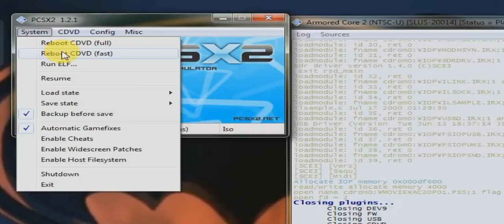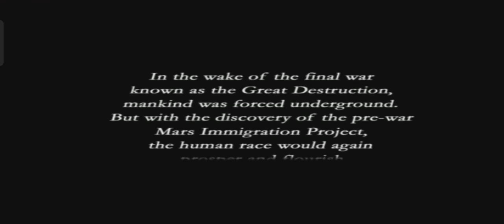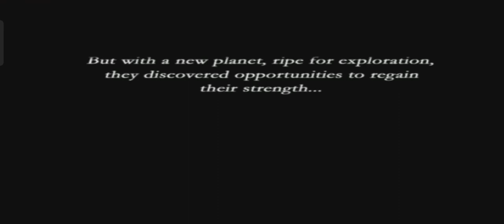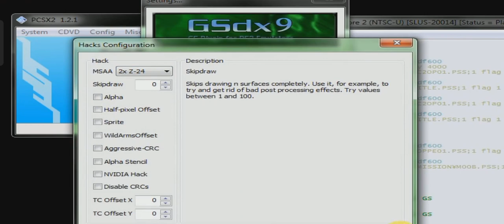Armored Core 2 Demo PCSX2 1.2 🦾🍎🎯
Playstation 2 game 🎯 PS2/PCSX2 1.2 🍎

3D Robots game 🎯
3D Action game 👍
Big Robots 🤖
Super Robots game 👍

Use PCSX2 1.2 📸🕵️🤠